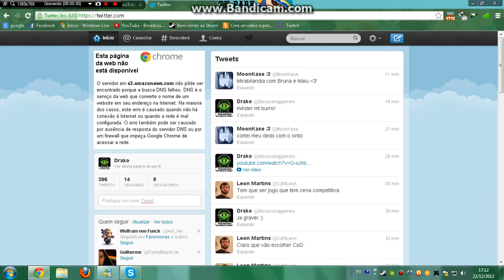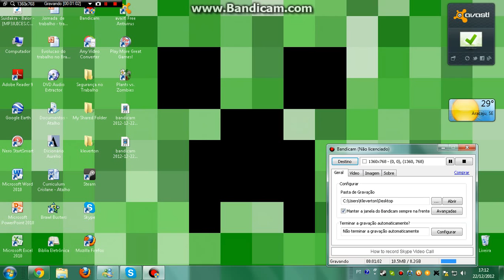Som dos videos -Desculpas-